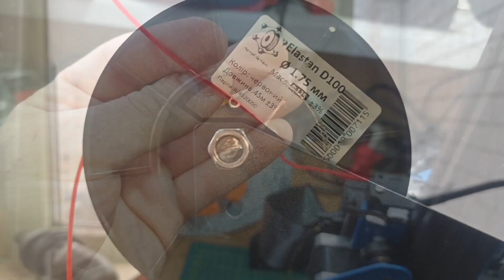ЛАЙФХАК! 👌Как MK8 печатать гибким филаментом FLEX, ELASTAN, TPU!!! 👌Модернизация фидера.